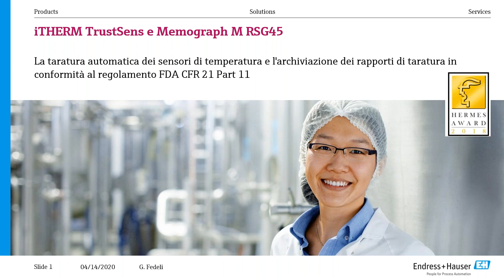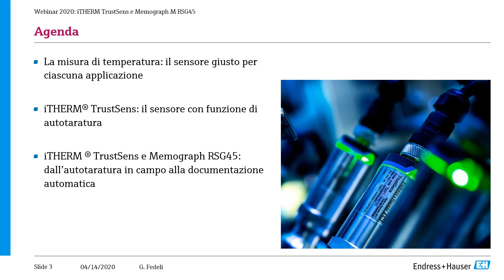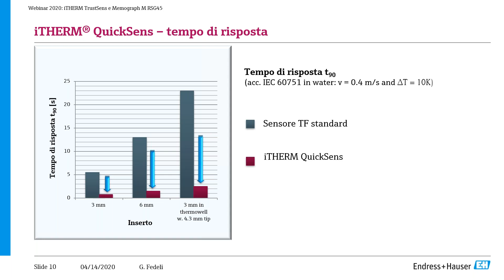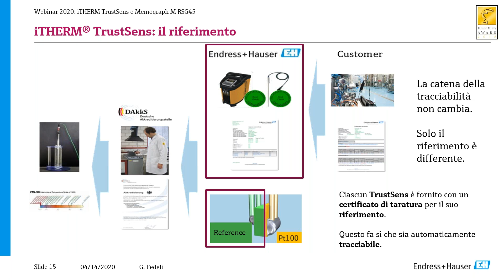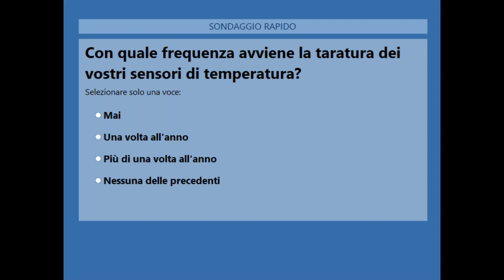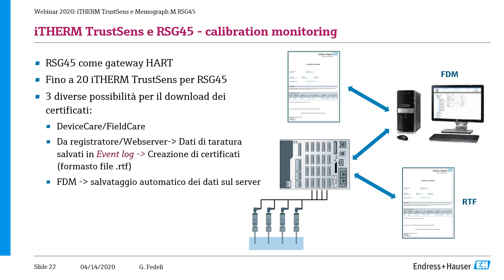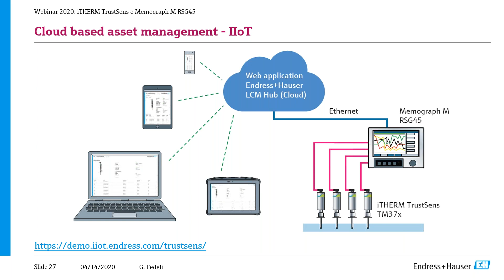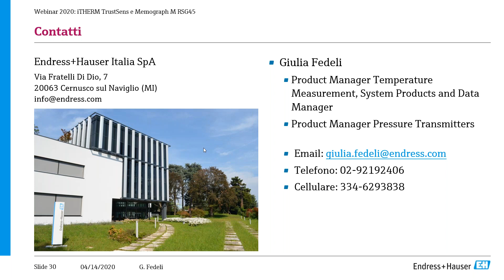iTHERM TrustSens e Memograph M RSG45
Seminario Endress+Hauser Italia: la parola all'esperto. La taratura automatica dei sensori di temperatura e l'archiviazione dei rapporti di taratura in conformità al regolamento FDA CFR 21 Part 11.